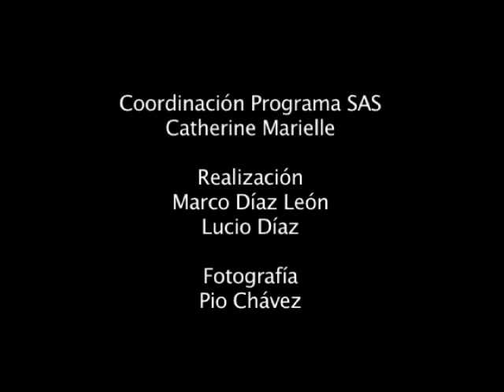Más Xocoyolitos.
Dentro de las Jornadas por la Madre Tierra, en algunas comunidades se han formado brigadas. En este programa testimonial, se presentan las niñas y niños de la Brigada de los Xocoyoles, de la comunidad de Xocoyolzintla y nos hablan de porqué cuidar a la Madre Tierra, de lo que más les gusta de las jornadas y envían un mensaje a los niños.
Duración total: 3:21
Coordinación: Cati Marielle (Programa SAS del GEA,AC)
Entrevistas y cámara: Pio Chávez Segura
Idea y realización: Marco Díaz León GEAVIDEO
Mexico-Tenochtitlan 2010